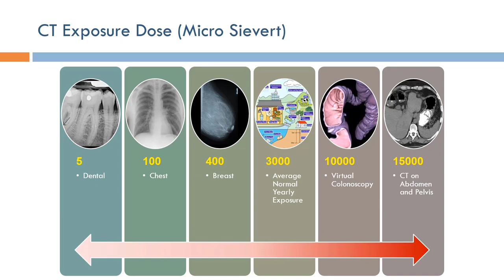Short Topics in Computed Tomography: Exposure Dose (Arabic Narration)